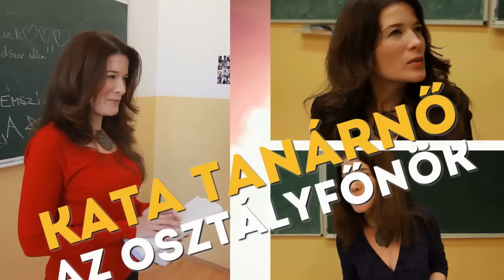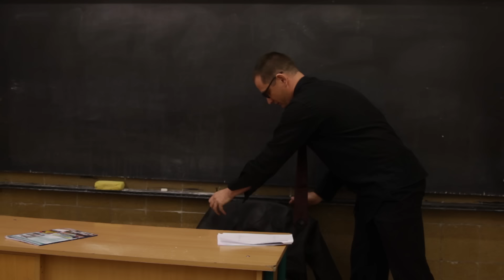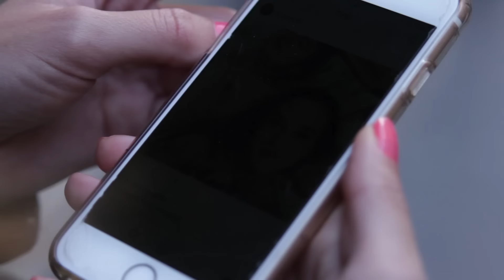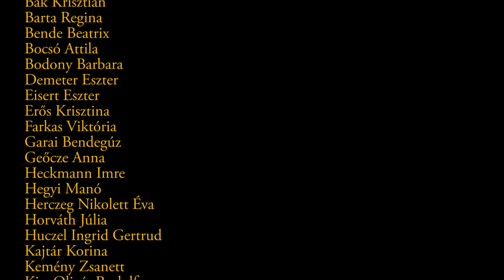KÖZÉPSULI sorozat 51. rész [KÖZÉPSULI TV]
A Különleges földrajzórát 5:31 és 8:06 között a Pallas Athéné Domus Animae Alapítvány támogatta.

Converse játék május 5-ig! Nyerj Converse cuccokat! Kattints a nevezéshez!

A tanárok minden erejükkel azon vannak, hogy némi tudást a gyerekek fejébe verjenek, de ez a Középsuli másik osztályában sem megy könnyedén, főleg Lukács tanár úrnak gyűlik meg a baja a diákokkal. Dominik nagyon megváltozott, Zsófi pedig egy furcsa kéréssel áll Manó elé. Rozi végtelenül boldog, mert Bende meglepte szülinapján egy Converse csukával. Barbi éppen azon ügyködik, hogy a suliban lehessen Power Fruitot kapni, de Zsófi és Zsani olyan hírt visz neki, ami minden gondolatát felülírja. Vajon mi lehet az?